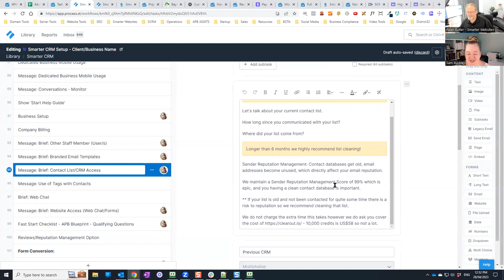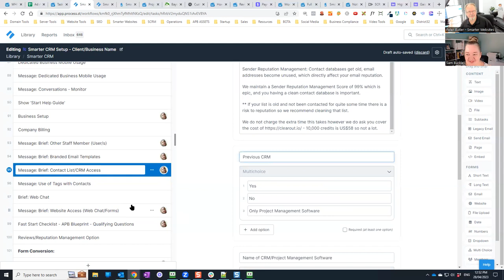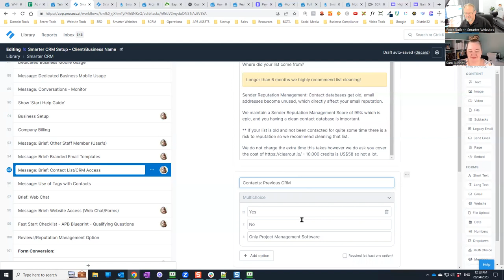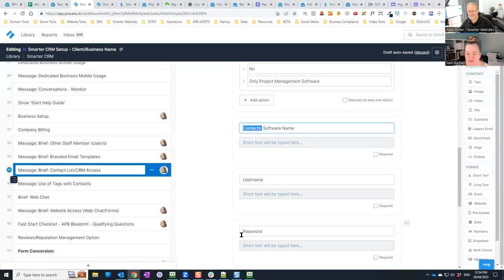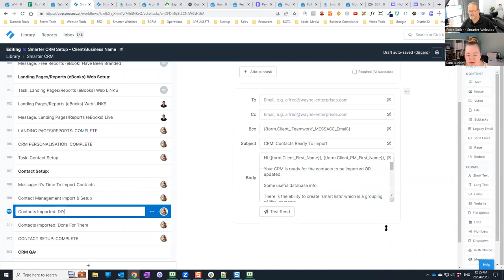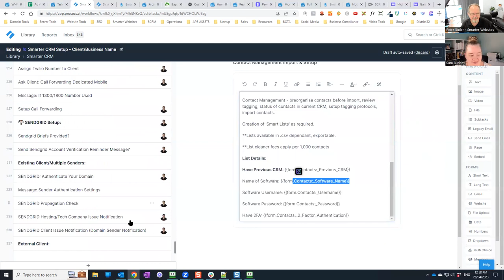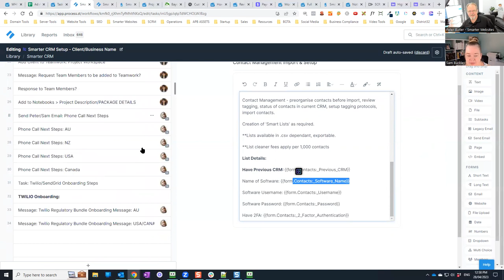Sharing our high detail process updates, and the protocols of grouping parsed data inputs